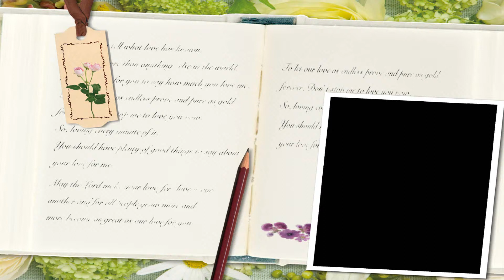El Entrerrior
With playback one violin and quitar,arranged by Stephan Ross
Peter Infeld strings
El intrerrior that means who is from Rios province in Argentine